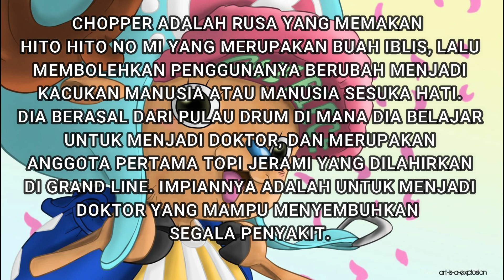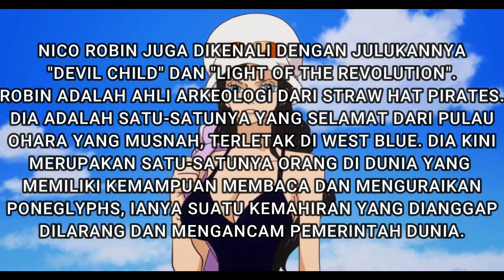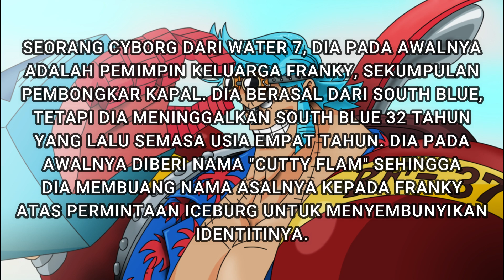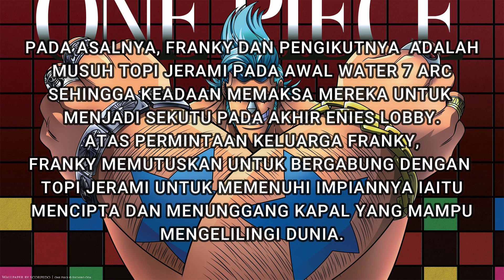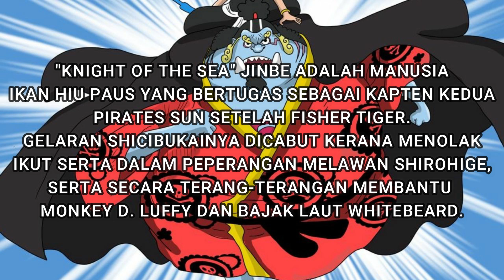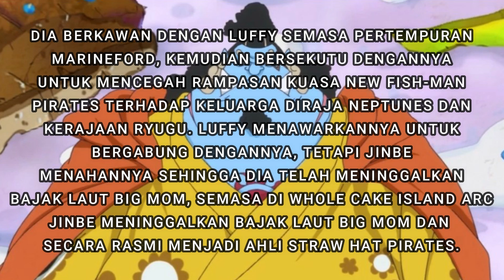Seluruh kru Bajak Laut Topi Jerami | Part 2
-Chopper
-Robin
-Franky
-Brook
-Jinbe